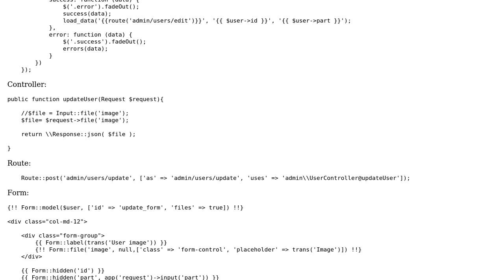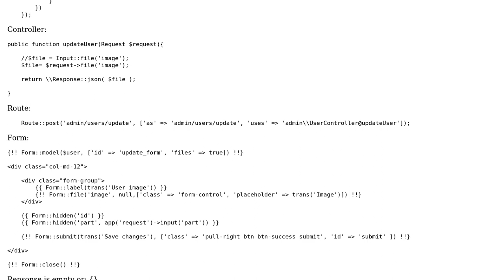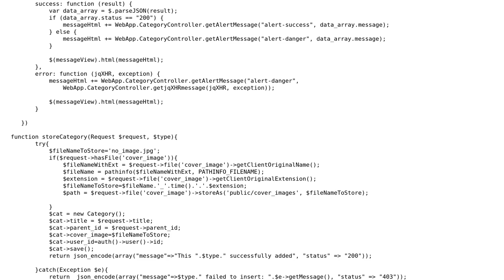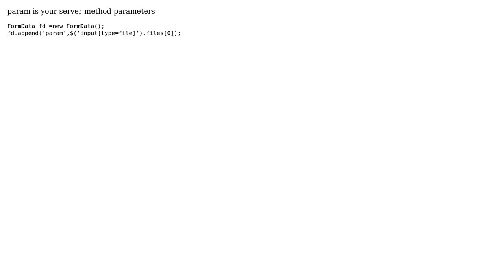Laravel - Ajax image upload - file is empty (2 Solutions!!)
Laravel - Ajax image upload - file is empty

With thanks & praise to God, and with thanks to the many people who have made this project possible! | Content (except music & images) licensed under CC BY-SA | Music | Images & others | With thanks to user RK4002 user Rafiq user Karthikeyan Sekar and the Stack Exchange Network Trademarks are property of their respective owners. You are responsible for your own actions.